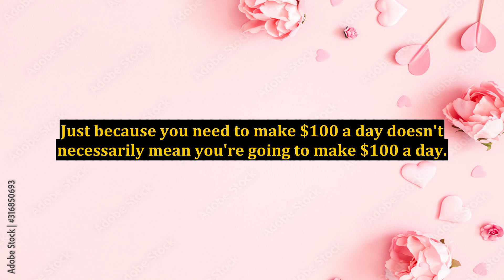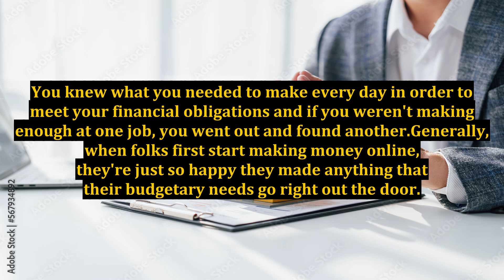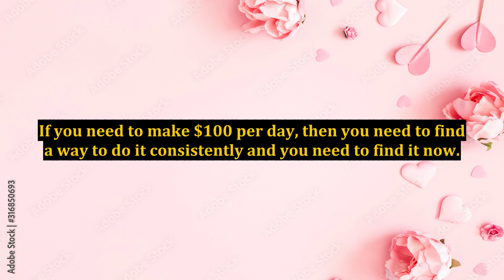Have You Actually Thought About Money When Developing Your Marketing Strategy?